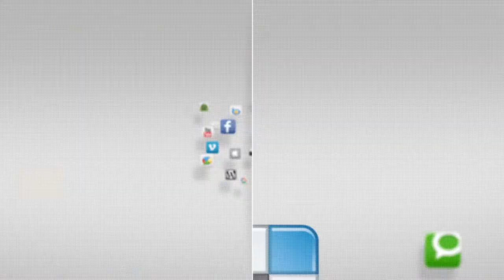Keystone Club - Youth Center Round Up - YCTV 1404